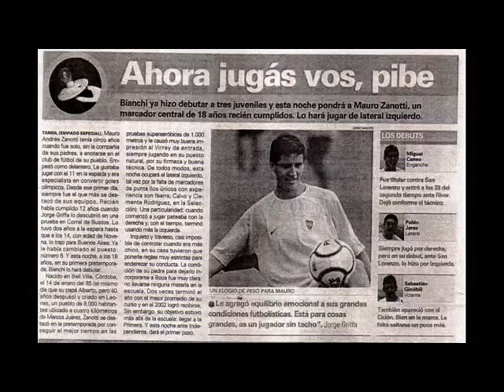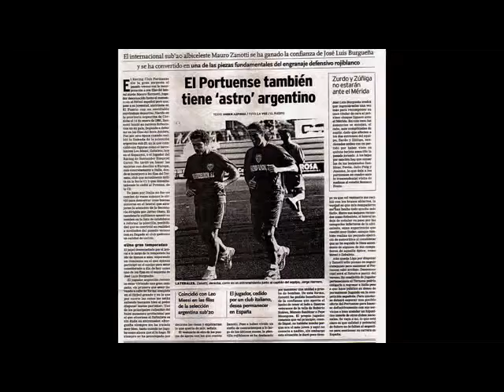HE_Mauro Zanotti | Highlights . Skills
► The Hawk Eye - Scouting and Consulting : Reviews for YOU, chosen by YOU.

Mauro Andres Zanotti  is an 28  years old Argentina  international U20  footballer who plays for Wilstermann in Bolivia . This video shows all of his goals, assists and overall play from the Italy/Spain and Bolivia   3st/3st/1st  division of 2006/13 season up until the date this review was published.